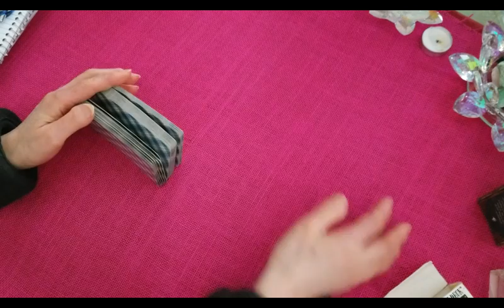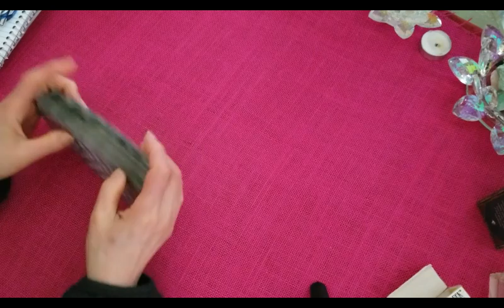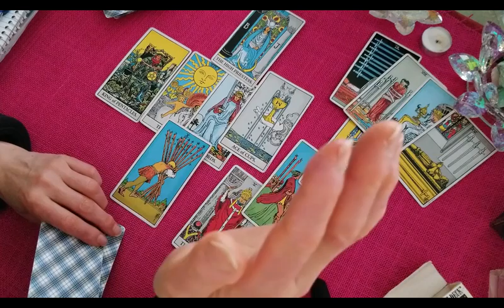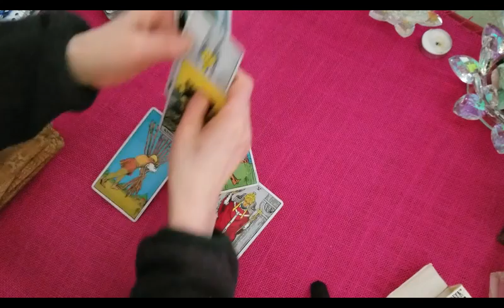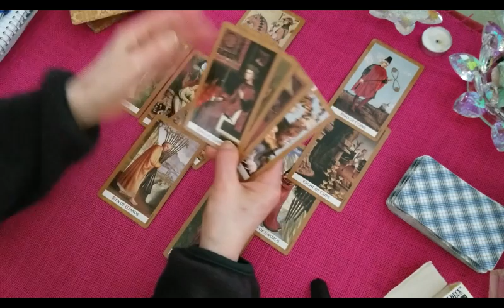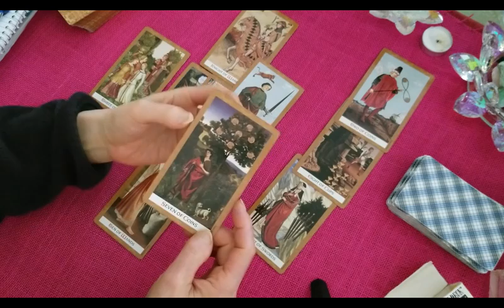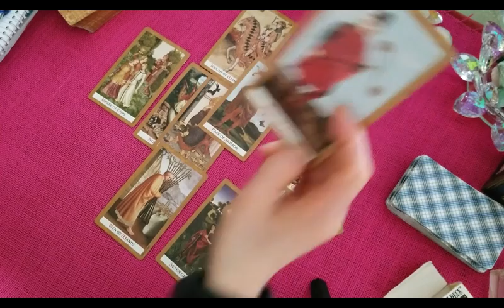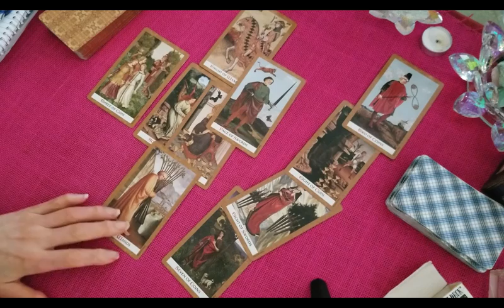일본 올림픽은 열릴수 있을까